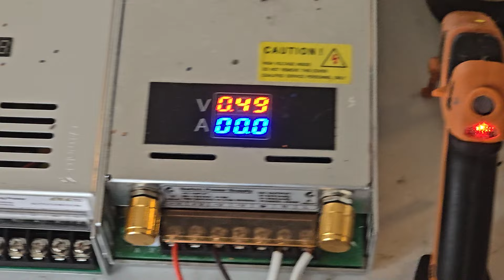papa's pulse motor rotor and homemade switch, motor runs on .49v and less than .1a fast for 1/2 volt